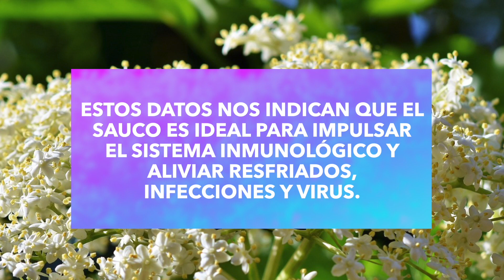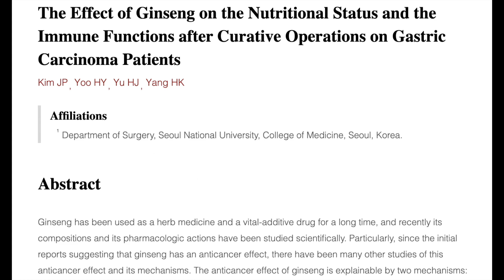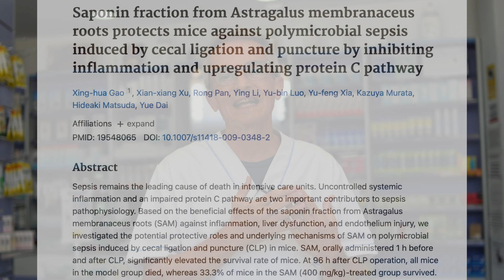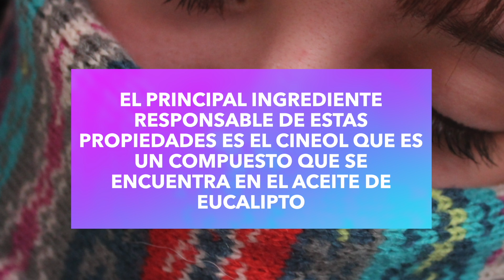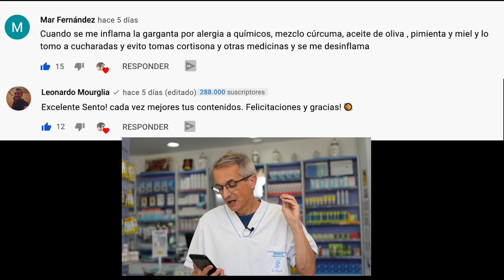✅ Cómo FORTALECER 💪🏾 tu SISTEMA INMUNOLOGICO 🙋‍♂️ [PLANTAS MEDICINALES] 🌿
Si deseas 🤞 saber cómo fortalecer tu sistema inmunológico aquí analizo 5 plantas medicinales que pueden ser beneficiosas para mejorar el sistema inmune. Si deseas mantener un buen estado de salud es muy importante que cuides muy bien tu sistema inmunológico. Pero ¿sabías que hay algunas plantas medicinales que, en algunos estudios científicos, ha demostrado poseer propiedades terapéuticas que pueden ser de ayuda a tu sistema inmunológico?

En este video quiero hablaros concretamente de cinco plantas que promueven la salud de nuestro sistema inmunológico ayudándonos a combatir diversas infecciones, por eso atízale al dedito hacia arriba y quédate hasta el final del vídeo pues hay una que habitualmente nadie menciona.

Antes de que sigas adelante debes saber que este vídeo solo tiene fines informativos y de entretenimiento y que no puedo ofrecerte asesoramiento personal sobre cualquier problema médico que padezcas.

Y ahora que ya nos hemos quitado de encima este aviso ya podemos hablar de qué hierbas son  las más beneficioso para mantener una buena salud de nuestro sistema inmunológico.

00:00 Introducción a las hierbas medicinales
00:46 Hola soy Sento
01:15 1️⃣ Bayas de Sauco 🍓
02:20 2️⃣ Gordolobo 💐
03:12 3️⃣ Ginseng 🌳
04:34 4️⃣ Astrágalo ⚜️
05:17 5️⃣ Eucalipto 🧸
07:07 🤓 Pequeño resumen
07:45 ▶️ Preguntas finales
08:06 ✴️ Mejores comentarios del video sobre la curcuma
09:15 🙋‍♂️ Disclaimer
09:48 👉 SUSCRÍBETE!!!

BIBLIOGRAFÍA:
Sauco

Canal de Leonardo Mourglia:  @mourglia

Información legal.
Vídeo de grabación propia.